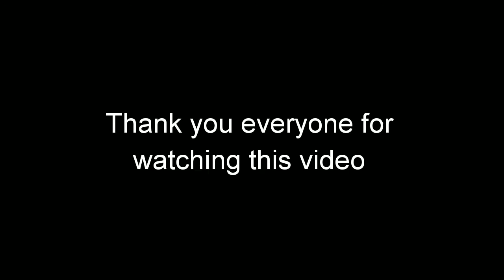sweet potato puree/ sihi genasu puree/ kereng puree recipe for 8+ months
The puree must be of flowing consistency .
Thickens when cooled .
Water in the cooker 1/4 quantity and we have added little water into the sweet potato .
The cooked sweet potato water can also be fed .